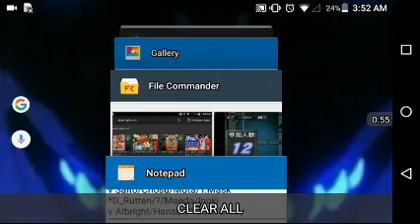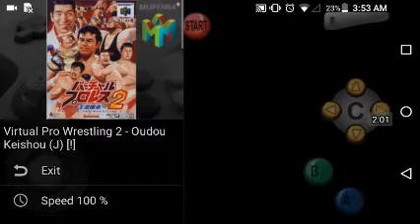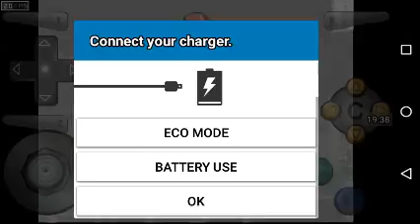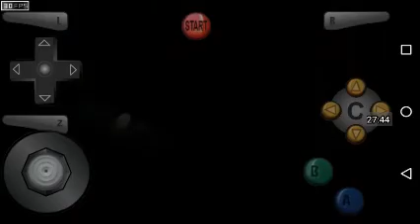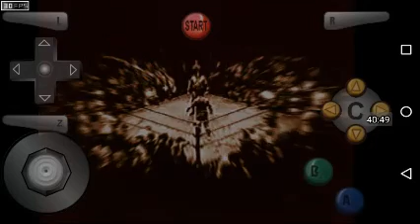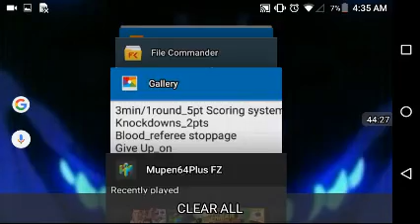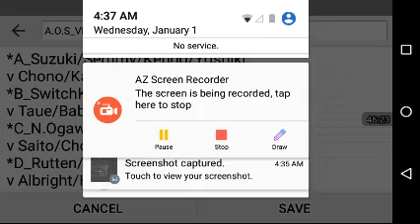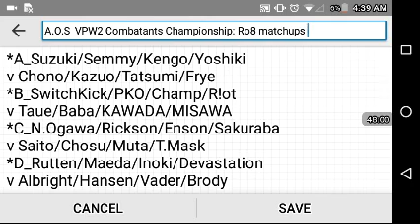A.O.S_VPW2: Combatants Championship Tournament - figuring out the last member for a Team part2